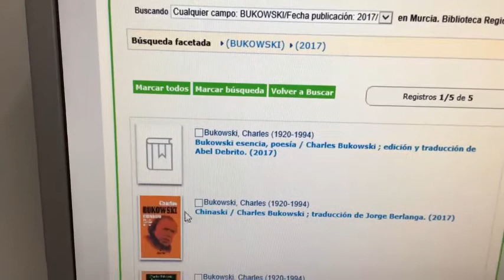La BRMU subterránea. Segunda entrega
Lo que ves en las salas es solo un 40% de todo lo que atesoramos en la BRMU. En sótanos y depósitos, donde nadie les ve, es donde nuestras colecciones llevan una vida al margen del sistema. BRMUsubterránea Campaña

"Que las leyes del mercado no impongan tu dieta cultural" "Don’t let market rules decide your cultural diet."